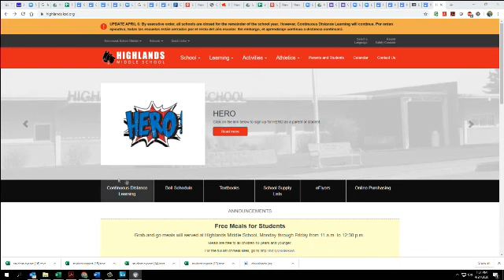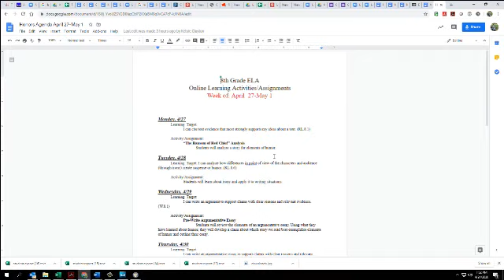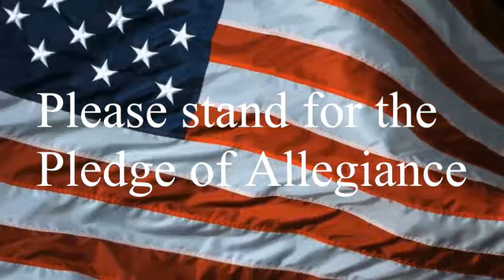4 24 20